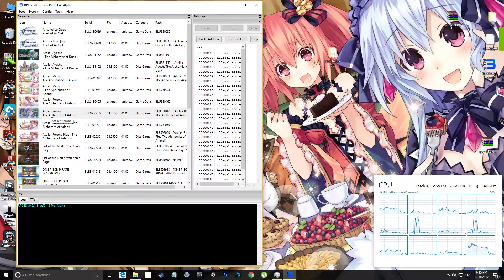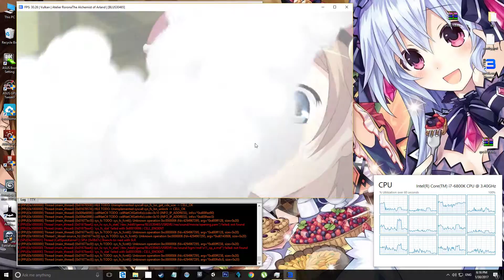BLUS30465 - Atelier Rorona The Alchemist of Arland - RPCS3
((Test on RPCS3 LLVM-aef5113d))

Interpreter(fast) & Interpreter(ASMJIT)
Better in vulkan
Game freeze in after menu
Movie : Work
SaveGame : Work
LoadGame : Work